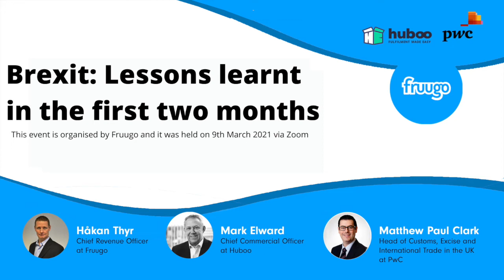Fruugo event: Brexit and the lessons learnt in the first two months (Mark Elward, Huboo)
This was an online event that took place on 9th March 2021 via Zoom.

Brexit has forced thousands of businesses who trade in and out of the United Kingdom to change their international sales strategies and adapt to a new, more complicated, regulatory framework.

This event offers insight into how the first two months of Brexit has been handled in practice - teething issues and all - and focus on online sellers relying on international trading in particular. The message is positive: most of the industry is now back on track and quickly adapting to the new environment.
The event was hosted by Fruugo, an online marketplace specialised in cross-border sales. It operates a technology platform that retailers can use to reach over four billion potential customers in more than 40 countries. With more than 85 percent of sales on its platform being international, the company is well-versed in helping retailers of all sizes expand their ecommerce offering to foreign markets. Over the past year it has assisted numerous sellers in handling the effects of both COVID-19 and Brexit on retail, through a combination of its platform and hands-on advice.

Fruugo was joined by PwC’s Head of Customs, Excise and International Trade - who will give a wider overview of the implications of Brexit on the retail industry - and the Chief Commercial Officer at Huboo - an award-winning ecommerce fulfilment provider that has helped retailers manage all their fulfilment needs throughout this period.

Håkan Thyr, Chief Revenue Officer at Fruugo (Chair)
Håkan Thyr is the Chief Revenue Officer at Fruugo. He is responsible for accelerating the growth of the Fruugo marketplace and through that help more brands and retailers expand internationally with no risk and minimal effort. Håkan is an industry veteran who launched his first ecommerce site in 1999 and he has been working in the space most of the time since.

Matthew Paul Clark, Head of Customs, Excise and International Trade in the UK at PwC
Matthew is a Director, has specialised in customs and excise duties for 18 years and leads PwC’s UK service offerings with respect to customs and excise duties for the Aerospace and Defence, Automotive, Electronic and Retail sectors plus the main excise markets of Alcohol, Oil and Tobacco. In addition, he has extensive experience of working with the main stakeholders in border infrastructure i.e. freight forwarders, customs clearance agents, airports and ports. Recently, he has led the PwC Brexit offering from a Customs duty perspective, having undertaken exercises on evaluating the impact of Brexit on over 120 PwC clients so far across multiple industries.

Mark Elward, Chief Commercial Officer, Huboo Technologies Ltd
Mark Elward is an experienced and accredited logistics professional, with considerable knowledge of the ecommerce space. Mark has a proven track record of helping companies to build their businesses both in the UK and globally, with a reputation for building the market presence of many large brands and assisting them in developing their strategic development plans.